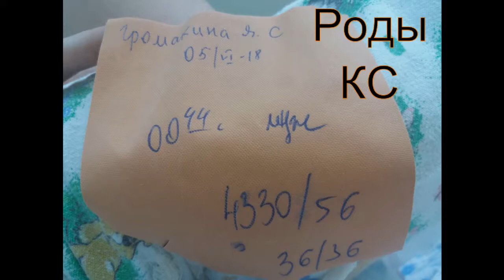История родов вторая беременность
Что только не происходило со мной во время беременности. Начала смотреть - и диву даюсь, какой это был активный период.
Решила не валить всё в одну кучу и поместила в видео только интересненькие события, связанные непосредственно с моей семьёй.
Обо всём остальном можно будет сделать отдельный ролик типа слайд-шоу с комментариями.
Здесь же немного видеонарезок с городского перинатального центра.